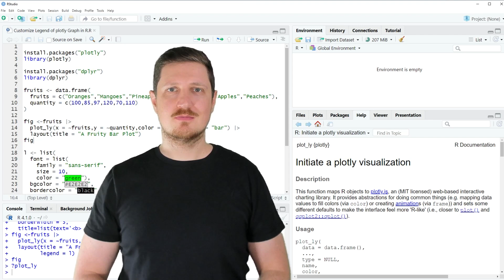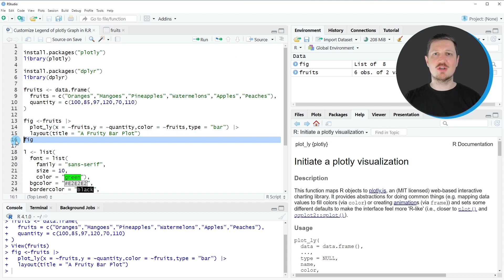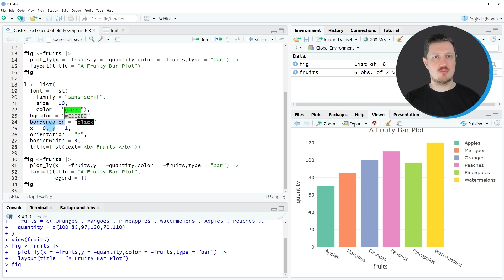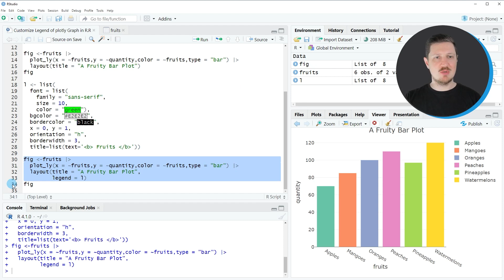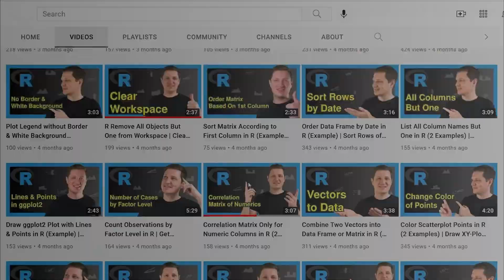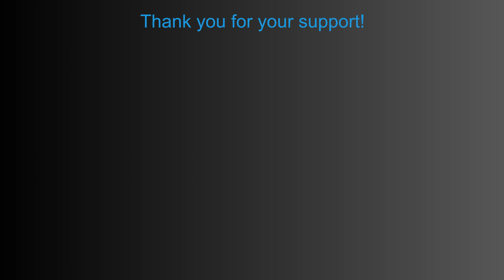Customize Legend of plotly Graph in R (Example) | Modify & Change | Title, Font Family, Size & Color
How to customize the legend of your plotly graph in the R programming language. More details
R code of this video:

install.packages("plotly")
library(plotly)

install.packages("dplyr")
library(dplyr)

fruits ‹- data.frame(
  fruits = c("Oranges","Mangoes","Pineapples","Watermelons","Apples","Peaches"),
  quantity = c(100,85,97,120,70,110)

fig ‹-fruits |›
  plot_ly(x = ~fruits,y = ~quantity,color = ~fruits,type = "bar") |›
  layout(title = "A Fruity Bar Plot")
fig

l ‹- list(
  font = list(
    family = "sans-serif",
    size = 10,
    color = "green"),
bgcolor = "E2E2E2",
  bordercolor = "black",
  x = 0, y = 1,
  orientation = "h",
  borderwidth = 3,
  title=list(text='‹b› Fruits ‹/b›'))

fig ‹-fruits |›
         legend = l)
fig